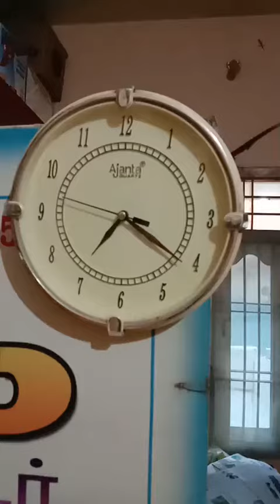jkm mass anil ambani video-183 காலையில் 🐿️ வீட்டை விட்டு வேட்டைக்கு செல்கிறார்